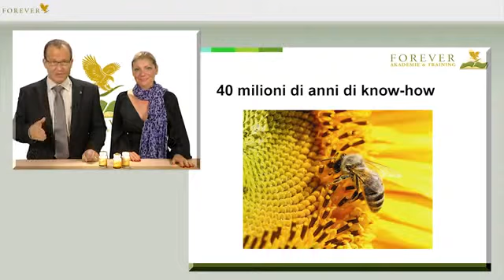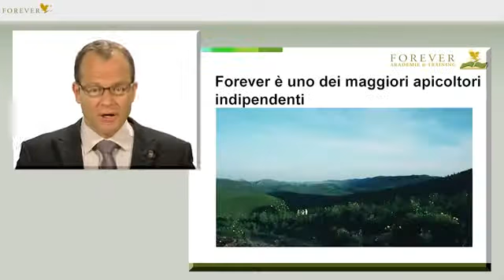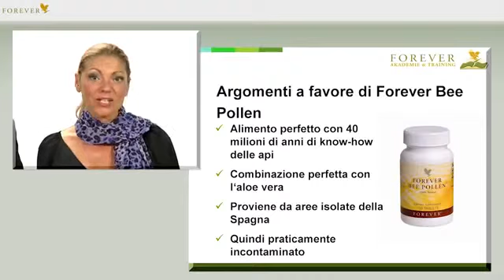26 Forever Bee Pollen ·italiano·